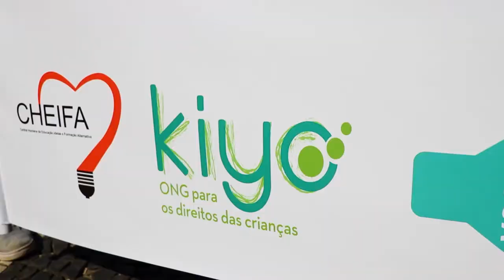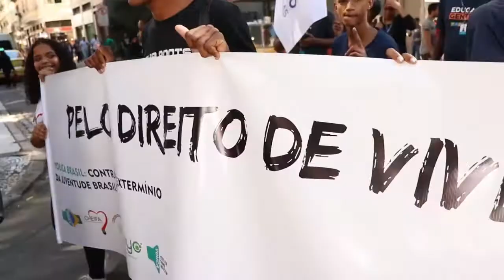Candelária-campagne tegen het buitengerechtelijk doden van kinderen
La campagne Candelária contre les exécutions extrajudiciaires d’enfants